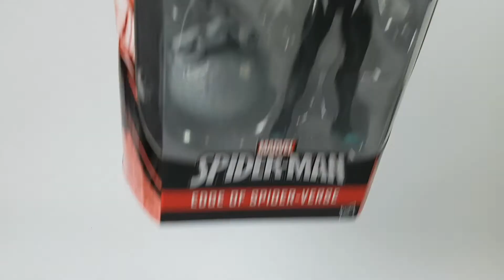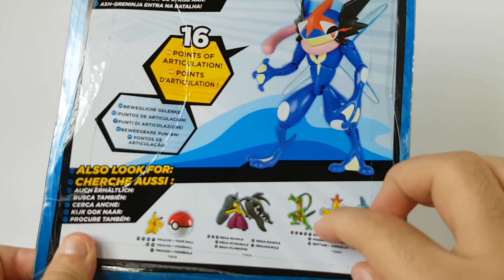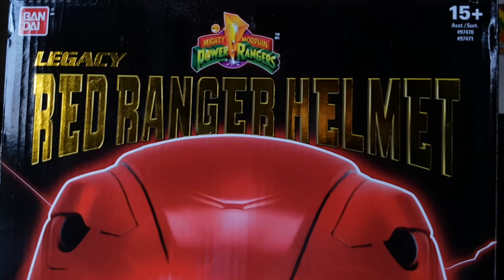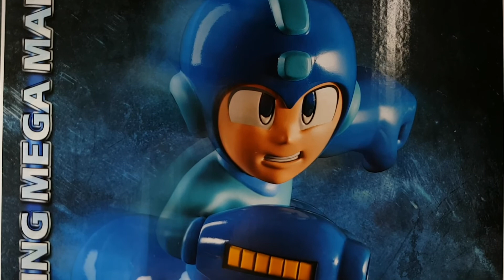ToyHunt - Completamos waves de Legends y la primera estatua de la colección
Tercer episodio de ToyHunt - Cacería de figuras, donde muestro todo lo que se ha añadido a la colección y que posteriormente se le hará una reseña.